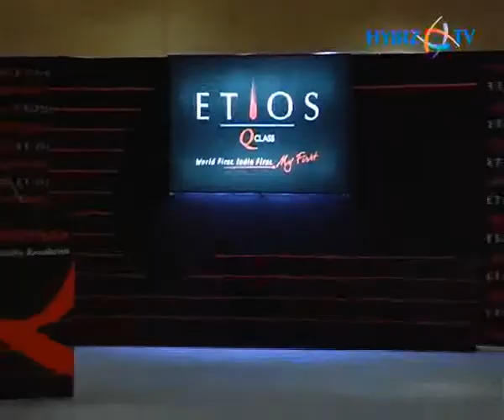Toyota Etios Liva